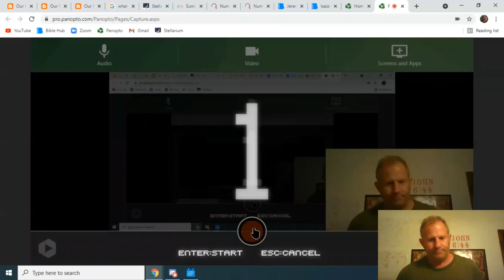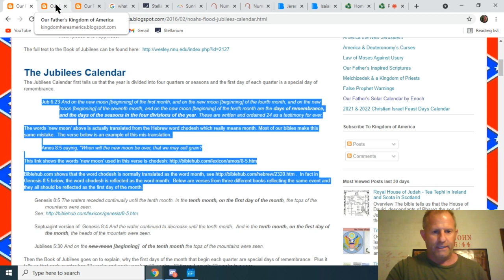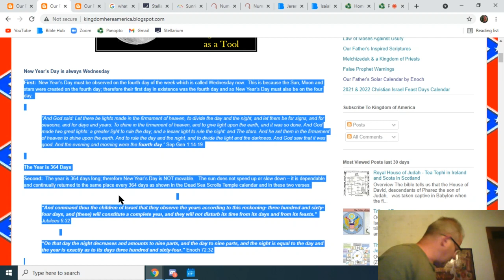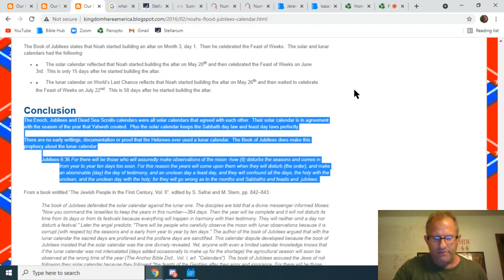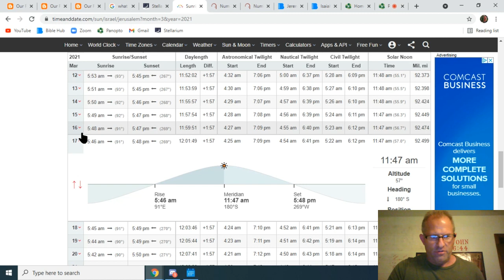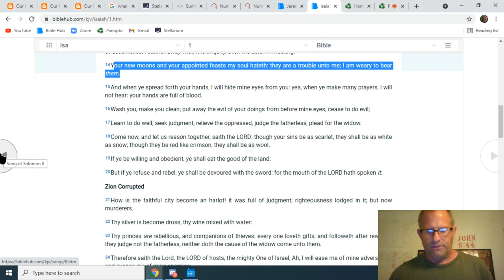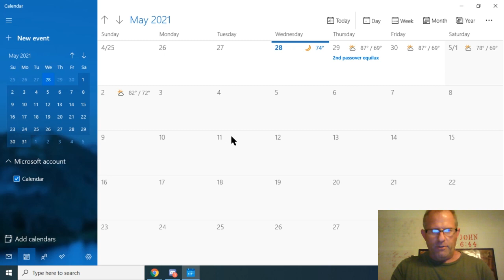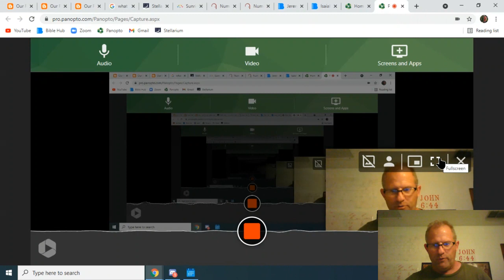Time is almost up. Second Passover Escape April 29th ?